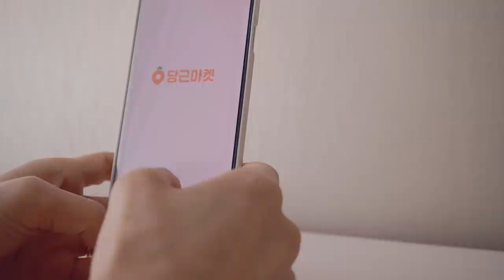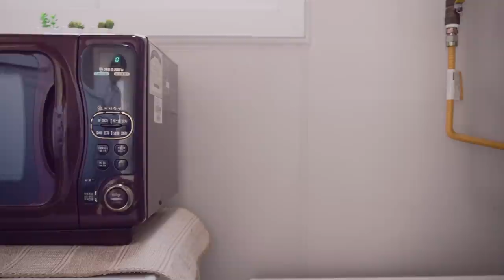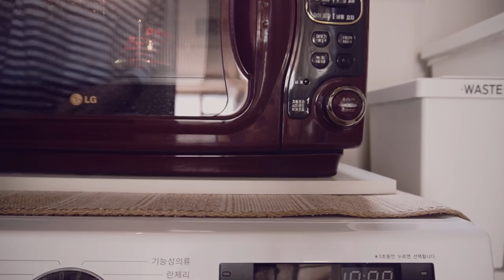SUB) 좁은 다용도실, 돈들이지 않는 수납 정리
오래의 부탁 by 박지윤